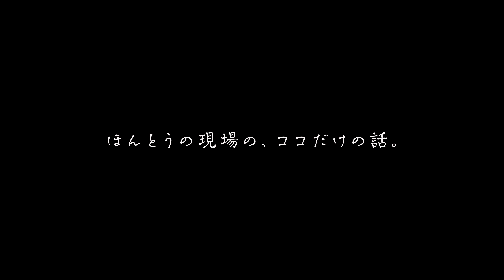【映画は愛よ！】‹予告映像›穐山茉由監督インタビュー／映画『人生に詰んだ元アイドルは、赤の他人のおっさんと住む選択をした』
映画大好きな業界の人たちと語り合うインタビューシリーズ『映画は愛よ!』
池ノ辺直子が、映画『人生に詰んだ元アイドルは、赤の他人のおっさんと住む選択をした』穐山茉由監督にお話をうかがいました。